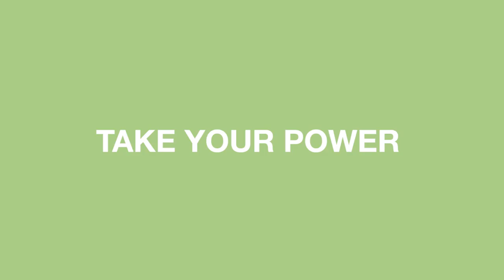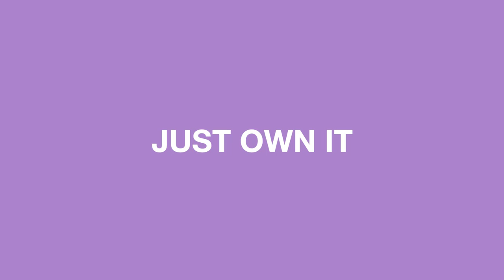Growing Up Gay And Latino With AB Soto - mitu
When you're queer, Latinx, and proud  ft. AB Soto